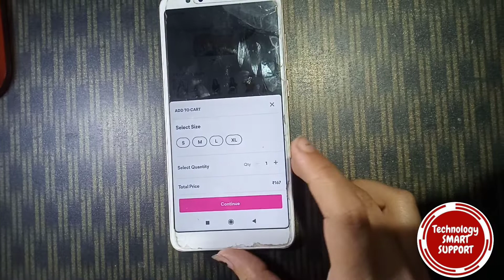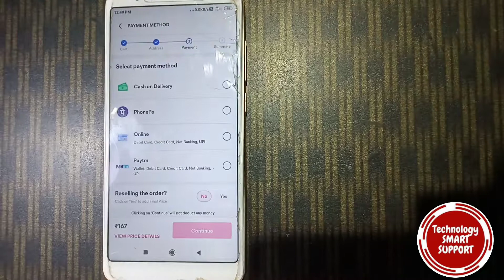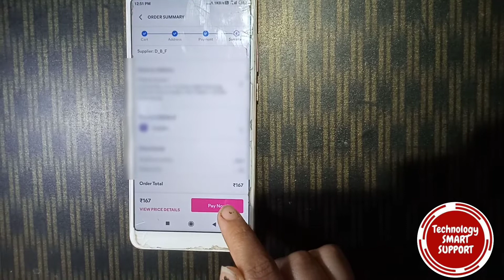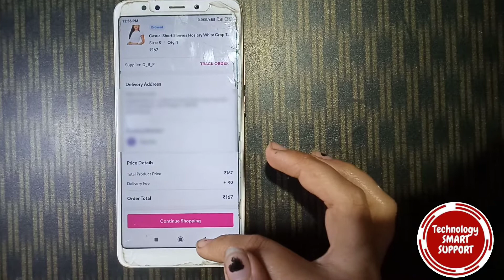Meesho me prepaid order kaise kare | Meesho pr online payment kaise kare |Meesho online payment 2021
Meesho pr online payment kaise kare | Meesho me prepaid order kaise kare | Meesho online payment 2021

Friends aaj ki is video me mai aapko meesho me online payment kaise kare full detail ye btane ki kosis ki hu. I hope Aapko ye video jarur Pasand aayega.

☑️ your queries👇

meesho prepaid order refund
meesho prepaid order
meesho me prepaid order kaise kare
meesho app se paise kaise kamaye
meesho app se order kaise kare Paytm se
meesho order phone pe se kaise kare
meesho me order kaise kare online
meesho product Online kaise mngvaye
meesho app kaise use kare
meesho me online paytm se payment kaise kare
meesho online payment
meesho me upi se order kaise kare
meesho product Order kaise karte hai
meesho me order kaise kare NetBanking se
meesho me order kaise karte hain
Meesho me order kaise krenge 2021
Meesho me online order kaise kre
Meesho se online shopping kaise kare
Meesho app se item order kaise kare,
meesho se product order kaise karte hai,
meesho se order kaise kare 2021,
meesho me order Online kaise kare,
meesho online shopping
Meesho online order kaise krenge
meesho me prepaid order kaise kre
Meesho me online order kaise karenge
Meesho me online shopping kaise karte hai 2021
Meesho me oder kaise kare online
Meesho order online 2021